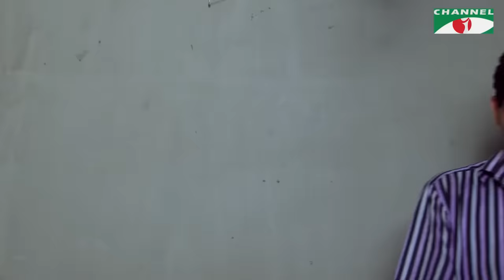অভাগিনী মা | Avagini Ma | Bangla Telefilm | Champa | Sabnam Faria | Jibon Roy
Natok: অভাগিনী মা - Avagani Ma
Cast: Champa,  Sabnam Faria & Jibon Roy
Director: Golam Habib Litu

worldwide.